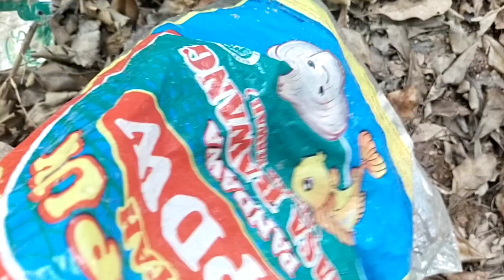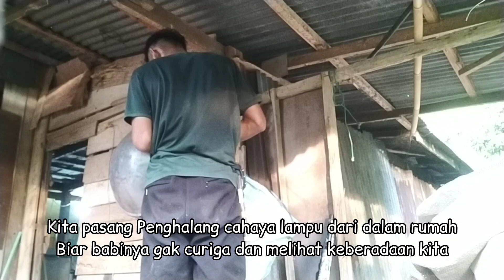[Episode56] Hama Babi Penghuni pinggiran rumah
Pemburu Rumahan, menembak babi hutan dari atas rumah menggunakan senapan angin